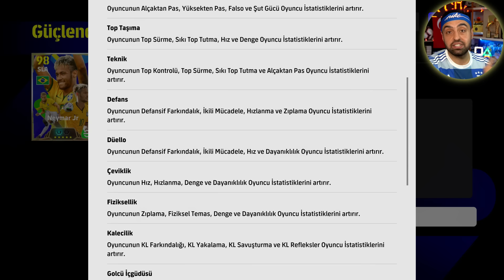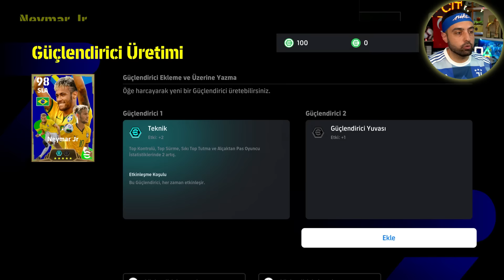559,00 TL YE 102 KAPTAN NEYMAR PAKETİNİ ALDIM 😱 ŞAPLAK CİTY ÇILDIRDI ! EFOOTBALL 2025 !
559,00 TL YE 102 KAPTAN NEYMAR PAKETİNİ ALDIM 😱 ŞAPLAK CİTY ÇILDIRDI ! EFOOTBALL 2025 ! ... Sizlerle 102 Neymarı alıp, takımımızı güçlendiriyoruz ...